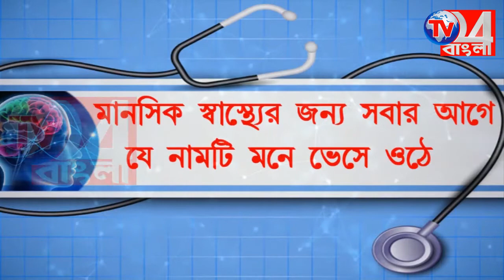নারী পাচার রোধে স্কুল পড়ুয়াদের নিয়ে সচেতনতা শিবির পুলিশ প্রশাসনের বহরমপুরে